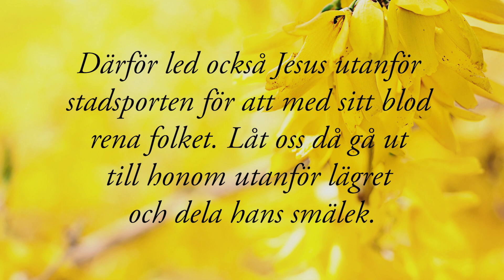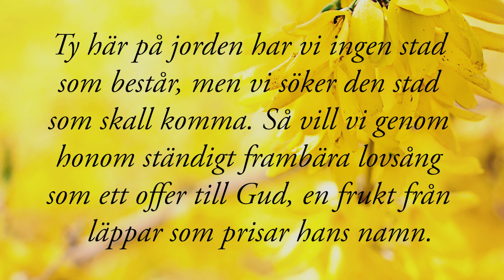Andakt från Alliansmissionen, v. 18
Martin Ström delar sina tankar.